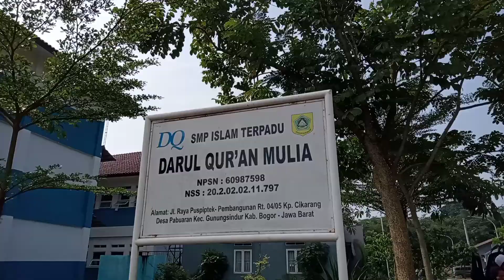Market Day, Kelas 9